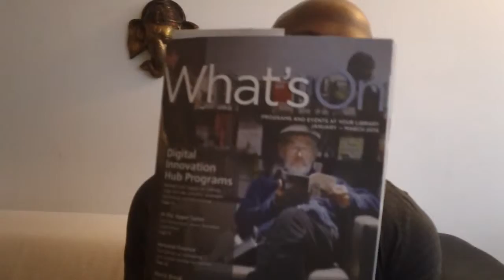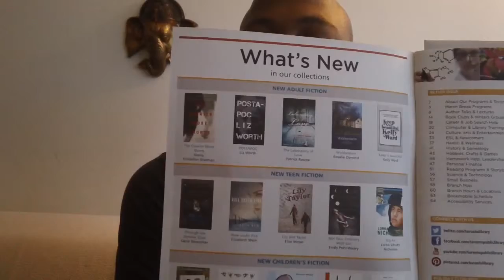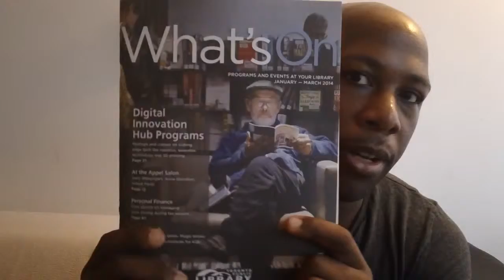How to find a Creative Writing Class